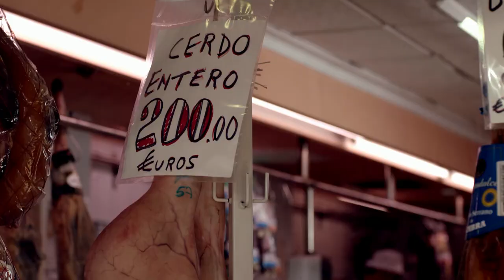The Solana's Man Vs Food Competition! | Benidorm S06 E06 | All Brit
Madge attempts to come to terms with some shocking news that she’s received from her Doctor. Kenneth decides that its time he starts on a massive health kick. The Solana guests battle it out in a Man v Food competition, organised by Cyril Babcock.